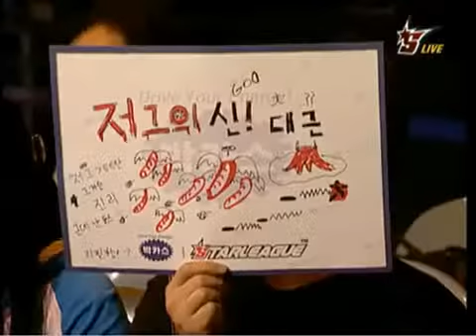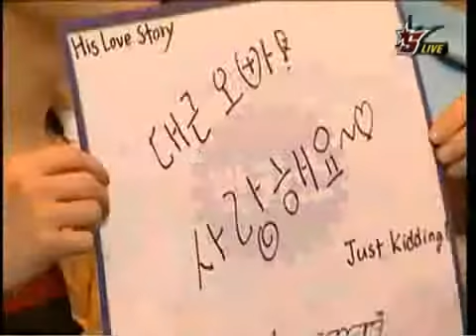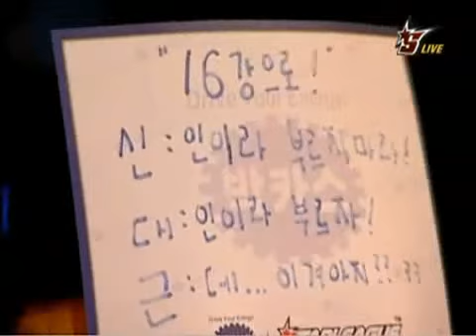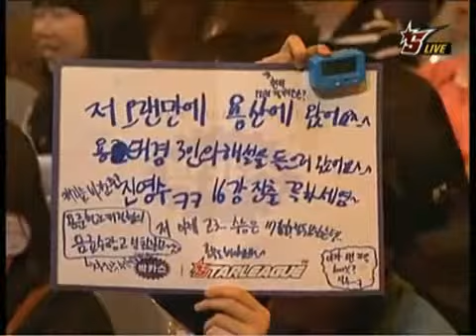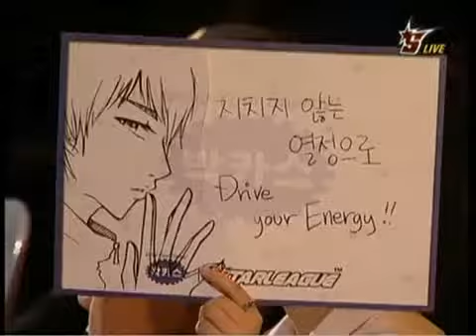Starcraft Bacchus 2009 R36: Gruppe E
Weiter geht's mit den nächsten Gruppen der OSL in der Runde der letzten 36 Spieler.
In dieser Gruppe spielen Miracle, Hyvaa und Hwasin um das Weiterkommen.